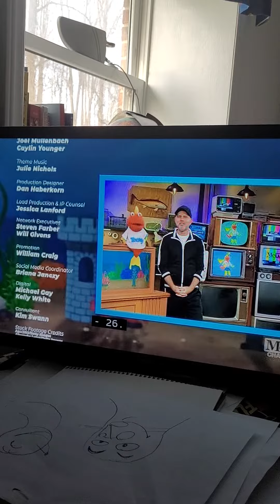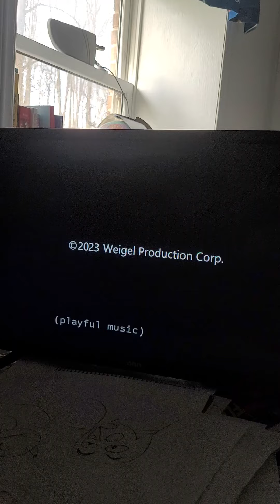here why you should have toony and bill on your marathon race.